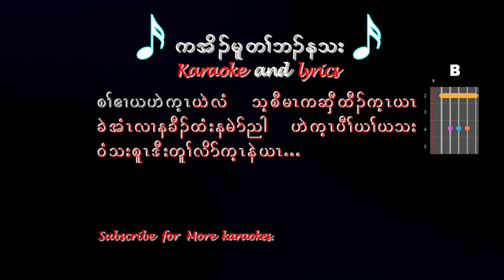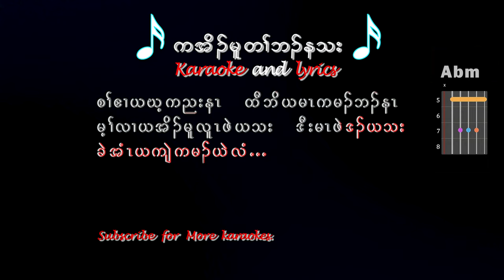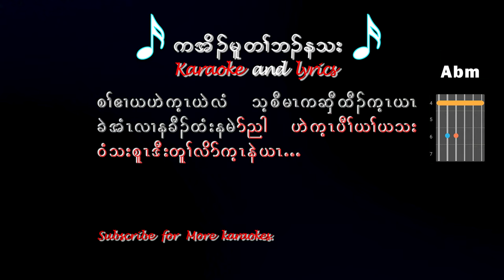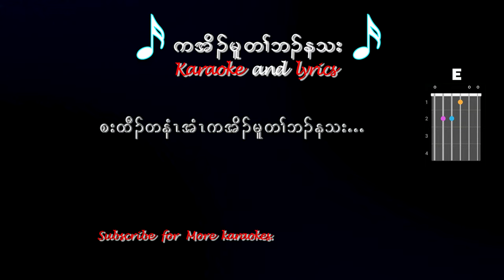Karen Gospel Song karaoke by Kaw Law La 🎤